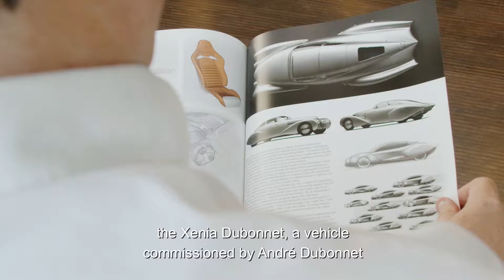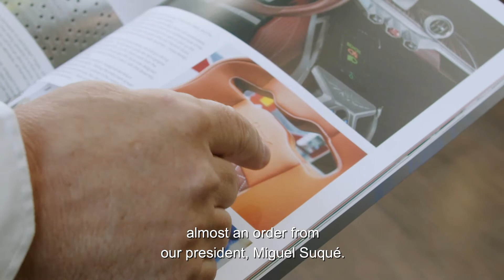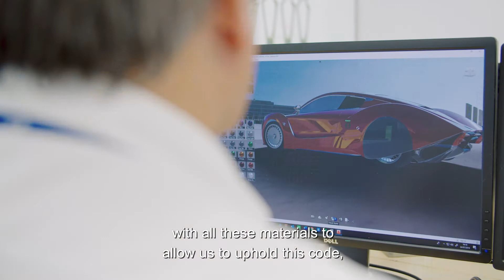The vision of Francesc Arenas, Design Director Hispano Suiza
Francesc Arenas talks about his job at the company and describes the inspiration behind the Carmen's design.